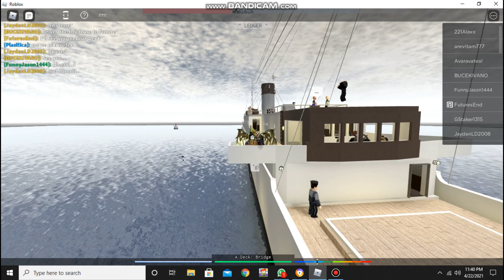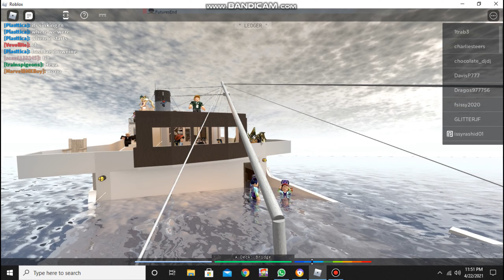just playing Roblox - sinking ship "greyrock"